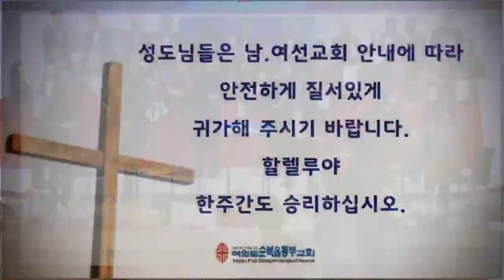20240331 15 축도_ (찬)예수 부활했으니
여의도순복음 동부교회
주일 3부 예배 부활주일 찬양예배
나사렛 찬양대 & 나사렛 리토르넬로 쳄버

대본제작 및 지휘 김성용
피아노 최세린, 오르간 최유나
바이올린1 전경미(악장), 바이올린2 임진향, 비올라 양인영, 첼로 이현경
풀륫 문선주, 클라리넷 남궁혜민

김성용 편곡
합창 파트 일부 편곡 및 반주 악보
& 쳄버 악보 편곡